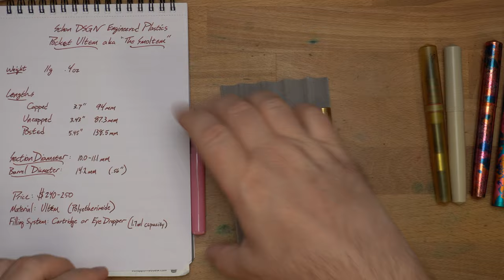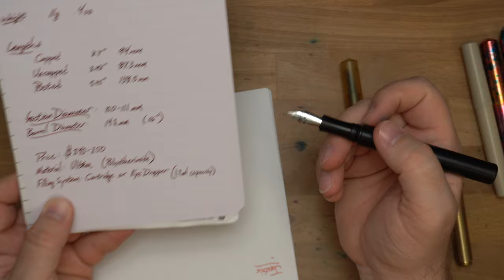The Schon DSGN Engineered Plastics Pocket Pen: The Smoltem! (Can I eyedropper it?)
Y'all know I'm a big fan of Ian Schon and his pens. Ian gave me this pen to show all of you. This video is an introduction to the newest pen in the line-up: The Smoltem. I love the name. I love the form-factor. It's a small (smol) pen, it's a large pen, and it can hold a #8 nib if you want it to. What can't it do? Well, it probably can't get stained. I guess that's one thing it can't do.

I decided to eye-dropper this opaque, black pen. On camera. Was it a good idea? Did I make a horrible mess? Did an octopus help me out? Watch and see!

Also watch if you want to know about the octopus edition, see this pen compared to a bunch of other pocket pens, and see how it fits in with the rest of the Schon DSGN collection.

**A commenter points out that the FC Pocket 20 was a pocket pen with a #6 nib that came out before the Pocket 6. Good call! And the Pocket 66, as well! **

** This pen was given to me by the maker. We're pals. I try not to let that sort of thing color my reviews. What you see is what I got. Thanks for the support, Patrons! **

Chapters:
0:00 Become a Patron
0:10 The Smoltem
1:00 The Two Ultems
1:57 The Details
5:35 Eye Droppering!
8:41 Compared to Other Pens
12:15 Writing With the Pen
13:18 Getting Out the Scale